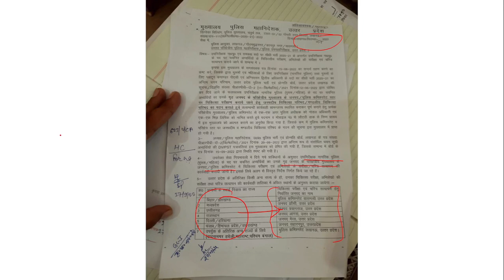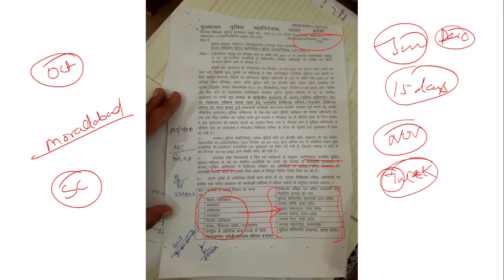UPSI 2021 || Medical Date आ गई || Zone स्तर पर होगा मेडिकल || क्या भर्ती Cancel होगी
Exam Book | UP Exams Special
UPSI Special ☀️☀️